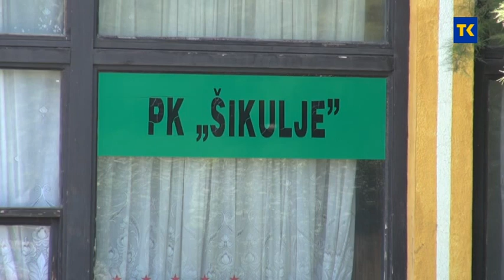RADNICI RUDNIKA SIKULJE STUPILI U RADNICKI NEPOSLUH 14 07 2020